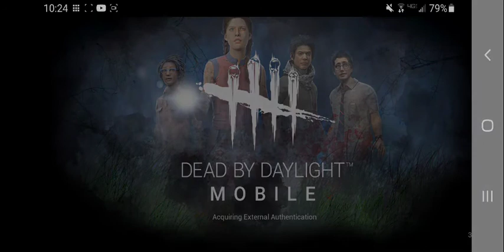Dead by daylight